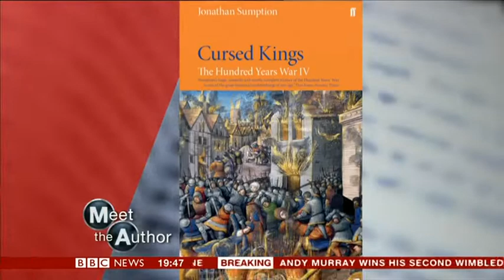Meet the Author (2016) - Jonathan Sumption - Hundred Years' War, Fourth Volume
Jim Naughtie with Jonathan Sumption on the Hundred Years' War.